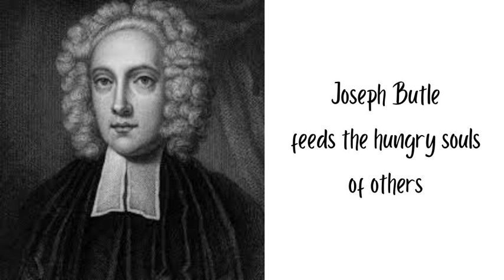1008 Joseph Butle feeds the hungry souls of others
I am thrilled to announce that our new book, the Kindness Daily Reader: Season One, is now available on Amazon. (See Link Below)  Secondly, we are embarking on a new chapter with Season Three of the One Kind Moment podcast. In Season One, we primarily focused on broad topics of kindness and compassion, while in Season Two, we explored areas such as self-compassion, self-help, and self-care. Now, in Season Three, we're shifting our focus to a specific area of self-care that we call Practical Spirituality for Everyone. We'll be delving into topics like spirituality in nature, spiritual intelligence, everyday mindfulness, the science of consciousness, the mystery of life, the science of awe, and managing uncertainty. We're excited to take this new direction and are grateful for your continued support and interest in the One Kind Moment podcast.

EXPLORE OUR NEW BOOK! Kindness Daily Reader: Season One

 Yesterday by John Hobart - Music Design by Jason Inc.